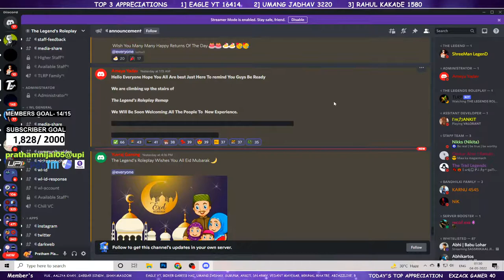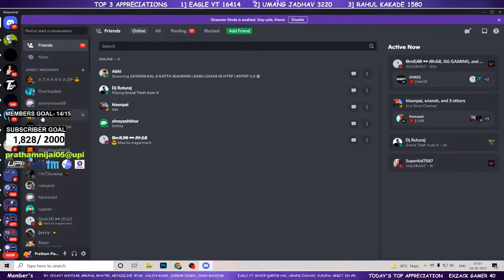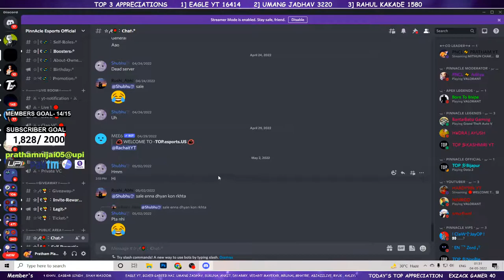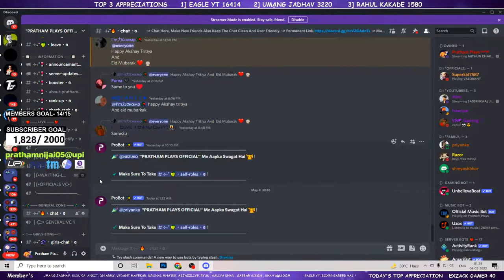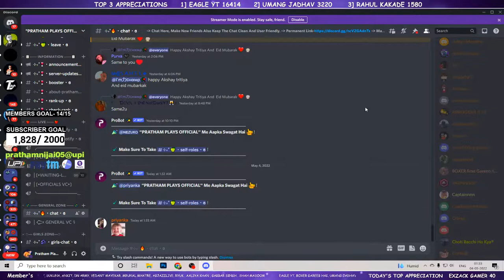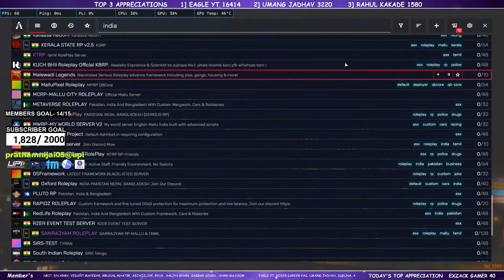MITHUN CHAKRABORTY LIGHT | BGMI LIVE | PRATHAM PLAYS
Membership start at 25rs ONLY [monthly]

Thumbnail by - PRATHAM PLAYS

► TOP FIVE APPRECIATION

      TOP EAGLE YT -16414 RS
      UMANG JADHAV - 3220 RS
      RAHUL KAKADE - 1580 RS
      ADITYA MARATHE - 780 RS
      BOXER GAREEB HAI - 616 RS

Chat Rules
No spamming
No Abuses against anyone

AAMCHYA DADACHA NAAD